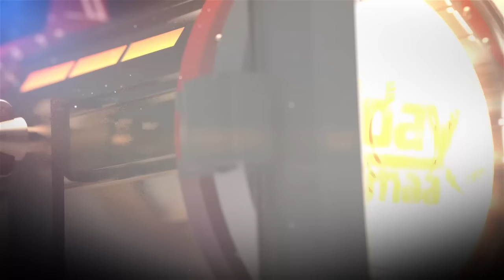Hip Hop Tamizha Aadhi Sharing his experience about kathakali